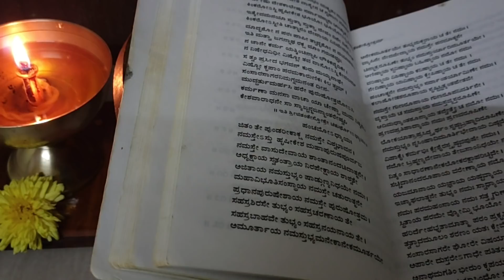ಯಾವುದಾದರೂ ಮುಖ್ಯವಾದ ಕೆಲಸಕ್ಕೆ ಹೋಗುವಾಗ ಈ ಶ್ಲೋಕವನ್ನು ಹೇಳಿ ಹೋಗಿ ಕಾರ್ಯ ಸಿದ್ಧಿಸುತ್ತದೆ..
ಮುಖ್ಯವಾದ ಕೆಲಸಕ್ಕೆ ಹೋಗುವಾಗ ಈ ಶ್ಲೋಕ ಹೇಳಿ ಹೋದರೆ ಬೇಗ ಕಾರ್ಯ ಸಿದ್ಧಿಸುತ್ತದೆ

ಅಗ್ರತೋ ನಾರಸಿಂಹಶ್ಚ  ಪ್ರಷ್ಠತೋ ಗೋಪಿನಂದನಃ l
ಉಭಯೋಃ  ಪಾರ್ಶ್ವಯೋಃ  ರಾಸ್ತಾಂ  ಸ  ಶರೌ ರಾಮಲಕ್ಷ್ಮಣೌ ll
ಪ್ರಯಾಣ ಗರುಡಾ ರೂಡಂ  ಪಾರಿಜಾತ ಹರಂ ಹರಿಂ l
ಸತ್ಯಯಾ ಸಹಿತಂ ಧ್ಯಾಯೇತ ಇಷ್ಟ ಕಾಮ್ಯಾರ್ಥ ಸಿದ್ಧಾಂತವೇ ll